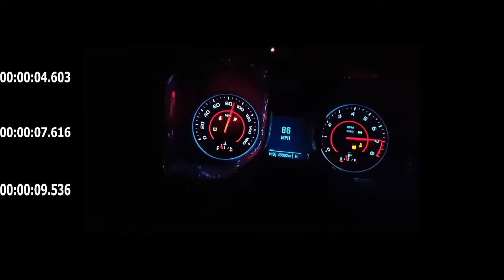V6 Camaro 0 100 MPH